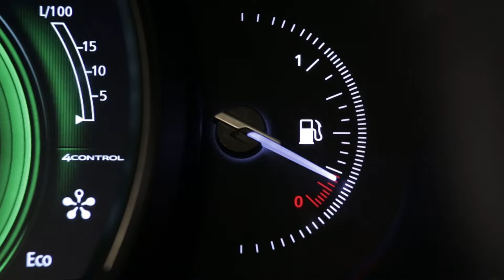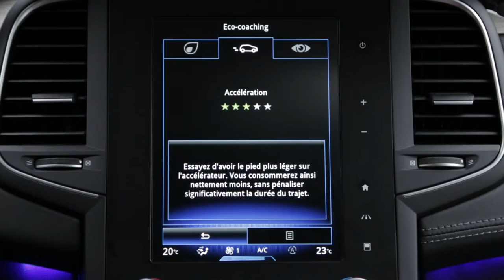Modul ECO şi sistemul Stop & Start